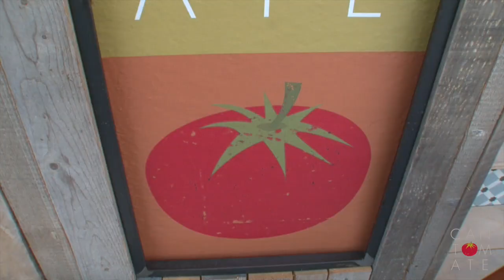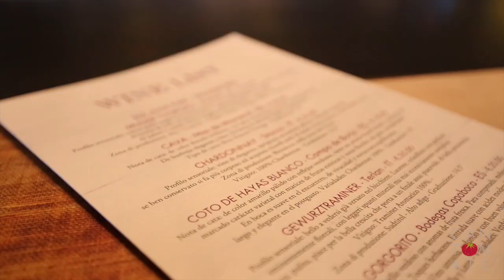Cantomate - Formentera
Regia: Andrea Gersi
Edit: Consuelo Alberti